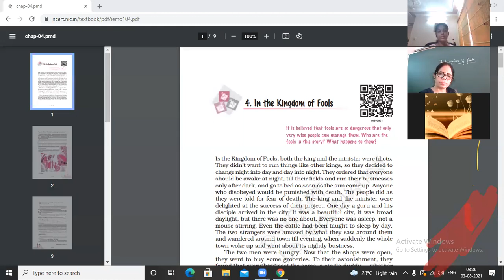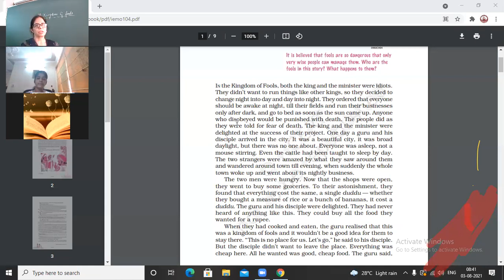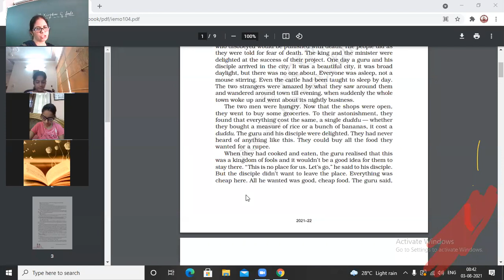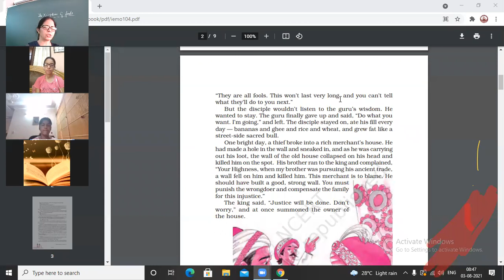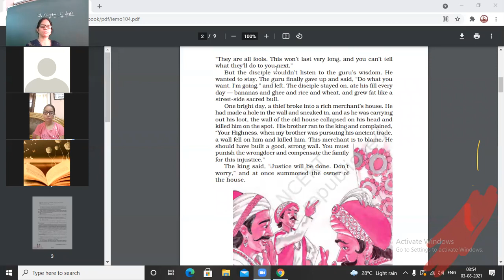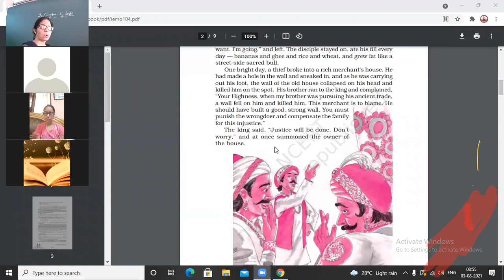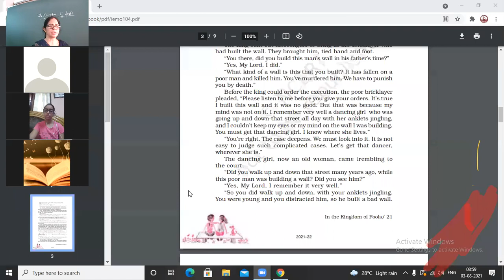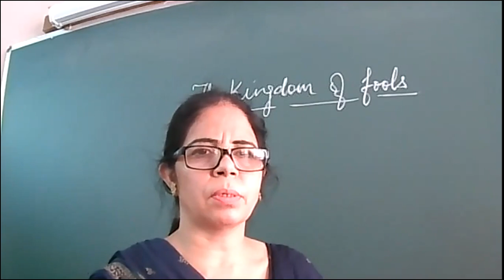03-08-2021 IX-C ENGLISH